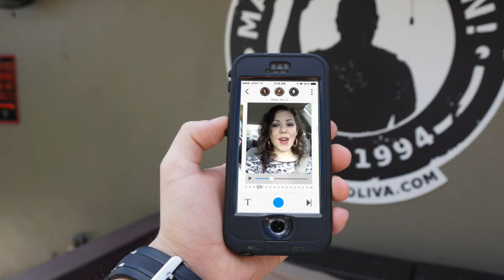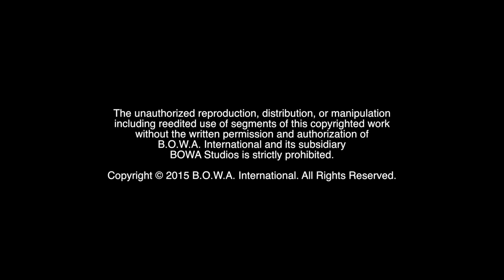THE HORSE WHISPERER (Season 3, Episode 10)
How do you change a flat tire? How do you encourage self-expression? Watch to find out!

The Motivation Mogul must figure out how to repair a shredded tire on the Swag Wagon's trailer before the BOWA Family's road tour of the Southeastern United States can continue.

BOWA Studios
12080 Southwest 127 Avenue
Suite 305